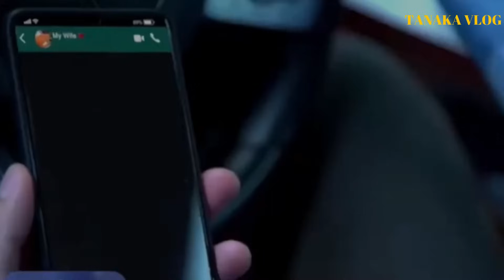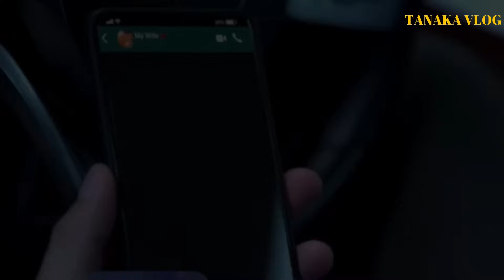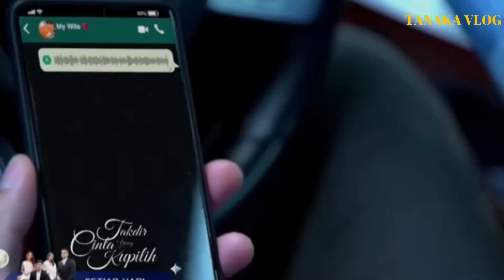HP NOVIA SEMPAT MISCAL KAK JEFF LALU OFF KAK JEFF MENANGIS TCYK RABU 27-9-2023 FULEPS